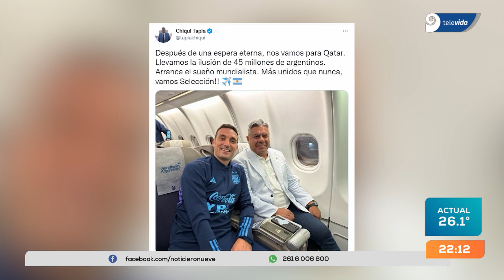Ema Vergara y Chicho Bazzali viajan a Qatar para cubrir el Mundial 2022